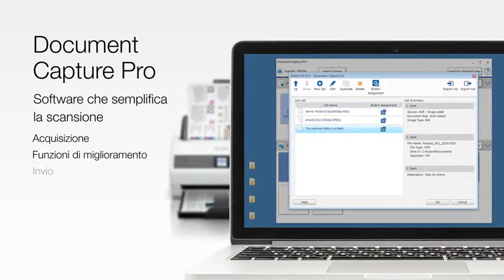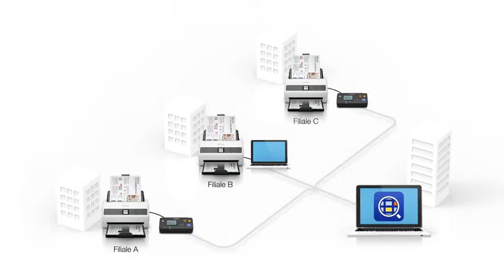Epson WorkForce DS-870 e DS-970 scanner sheet-feeder ad alta velocità